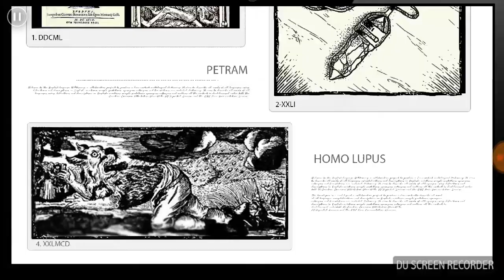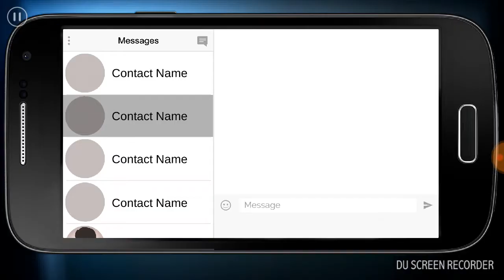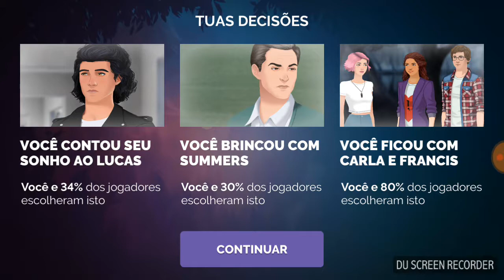Zoe: História interativa EP02 Primeiro dia de aula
Segundo episódio da primeira temporada do jogo Zoe: História Interativa.